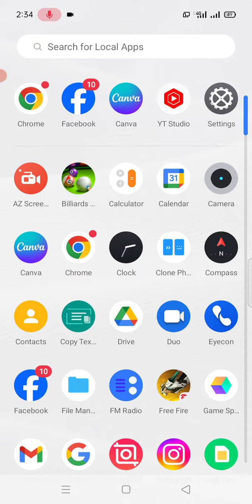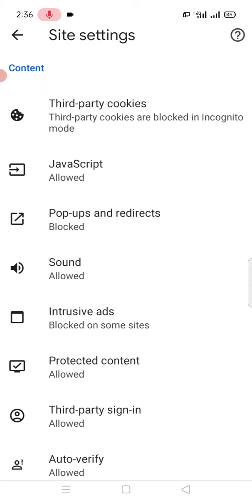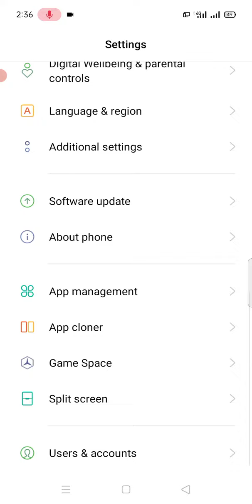How To Stop Ads On Android Phone|Mobile Screen Par Ads Kaise Band Kare|How To Block Ads On Android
SOLVED QUERIES:

how to block pop up ads on android
how to remove popup ads from android mobile